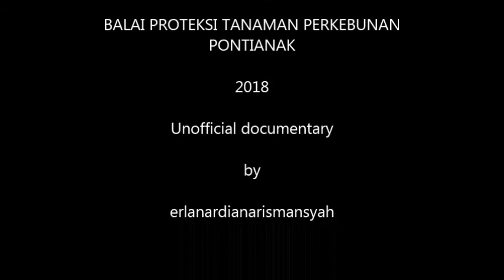KLINIK TANAMAN : IDENTIFIKASI SERANGAN RAYAP PADA TANAMAN KELAPA SAWIT DI KABUPATEN SINTANG